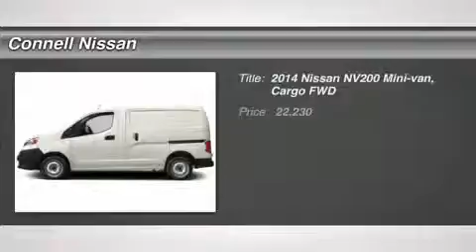2014 NISSAN NV200 Costa Mesa, CA 4700841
2014 NISSAN NV200 Costa Mesa, CA
Stock# 4700841

Connell Nissan
2850 Harbor Blvd

ALL PRICES ARE NET OF FACTORY INCENTIVES. LEASES ARE EXCLUDED.All 2014 NV 200 and cargo van will come standard with 100,000 mile warranty bumper to bumpe California residents only. Connell Nissan is number one GT-R dealer in the USA as reported by Nissan total GT-R sales from 2009 to 2013